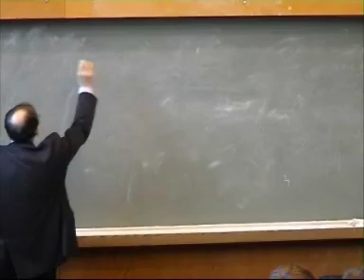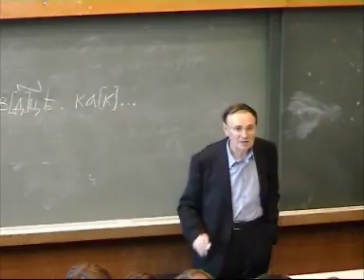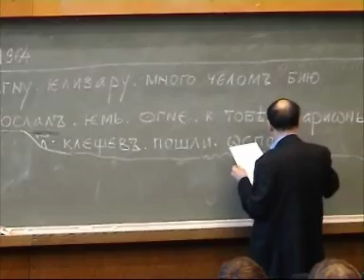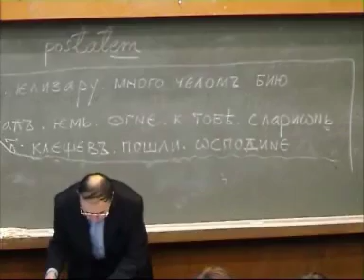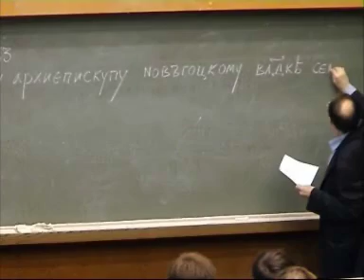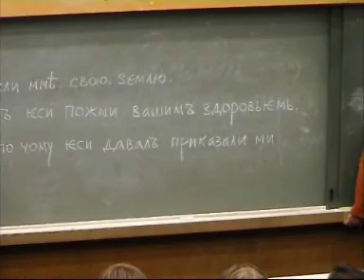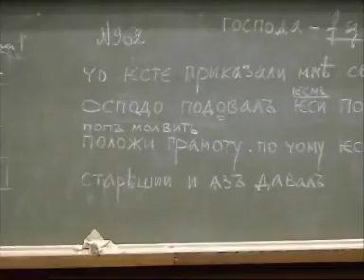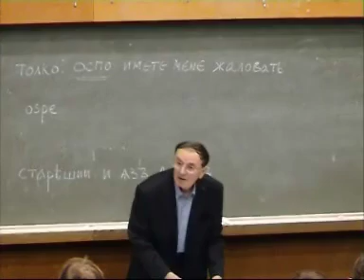А.А. Зализняк. О берестяных грамотах из раскопок сезона 2008 года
Аннотация: Традиционная ежегодная лекция, посвященная найденным в завершившемся археологическом сезоне новгородским берестяным грамотам, которые являются важнейшим источником данных об истории древнерусского языка и культуры.

29 сентября 2008 г. 18:00, ауд. П-9 первого гуманитарного корпуса МГУ